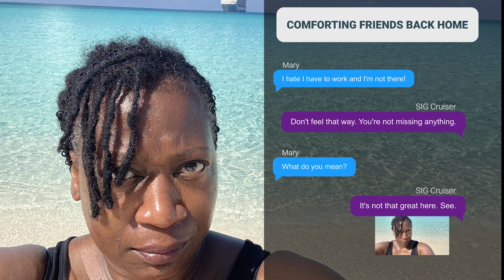My Solo Cruise Experience at Half Moon Cay on Carnival Sunrise | Gluten Free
Solo Travel Vlog: First cruise back on Carnival Sunrise and I'm finding my comfort zone. Today I'm visiting Half Moon Cay, one of my favorite ports!

 Drop a note in the comments if you have any questions about solo cruising, gluten-free cruising, or cruising in general. Also, let me know if there's a solo cruise topic you would like for me to cover!

I'm Cheryl, the SIG Cruiser. That's solo, introvert, and gluten-free cruiser. Join me as I share insights and tips for cruising solo, solo travel, cruising as an introvert, and cruising gluten-free.